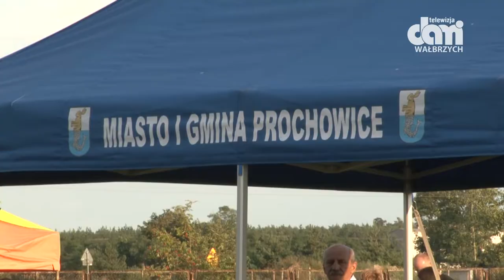Urząd Marszałkowski wspiera osoby niepełnosprawne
Między innymi pomagając instytucjom, które działają na rzecz integracji osób niepełnosprawnych